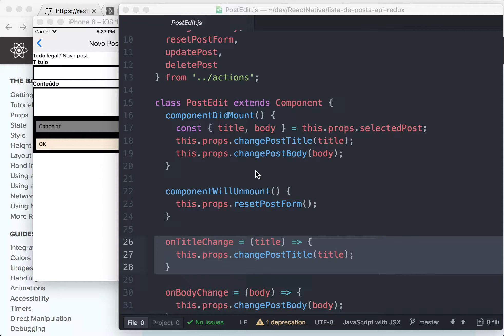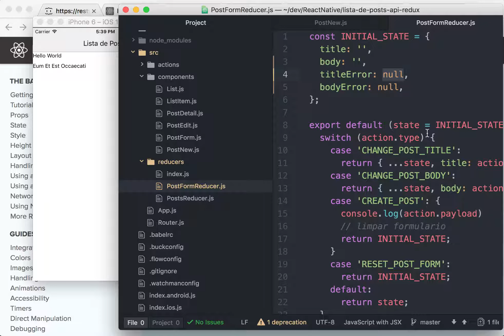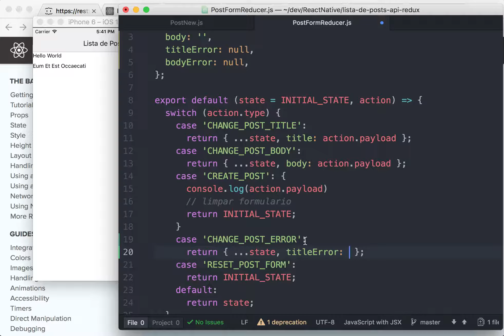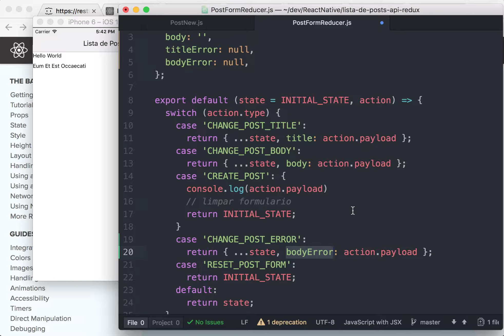0008-39 CRUD com o Redux & React Native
Adicionamos titleError e bodyError ao form reducer